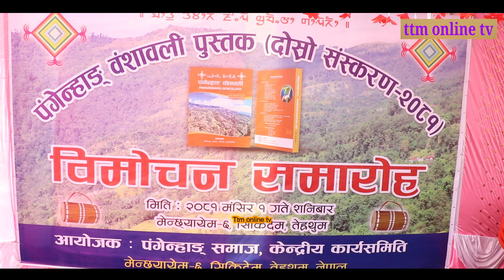बसन्त खापुङ (अतिथि) मेन्छ्यायेम ६ सिकिदेममा पंगेन्हाङ वंशावली पुस्तक विमोचन कार्यक्रममा महत्वपूर्